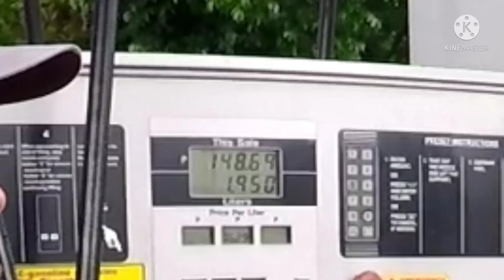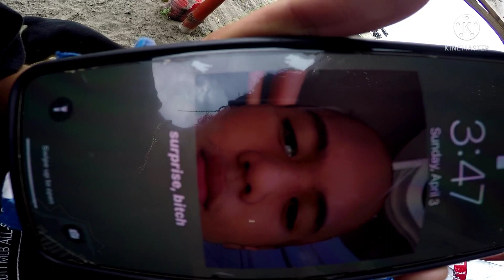Eco park Agoo ridess (natanggalan ng bracket sa brace, nasiraan pa ng bracket sa pipe)